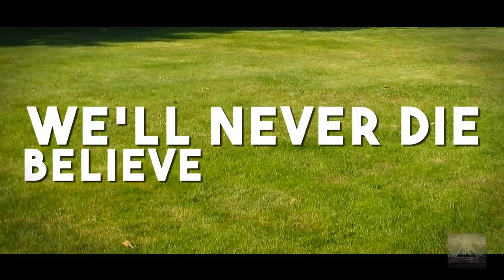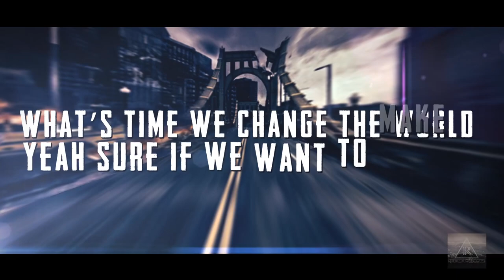CATHY FATTY - C FOLUTION (Official Lyrics Video)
Released Officially by : RAJASA RECORDS